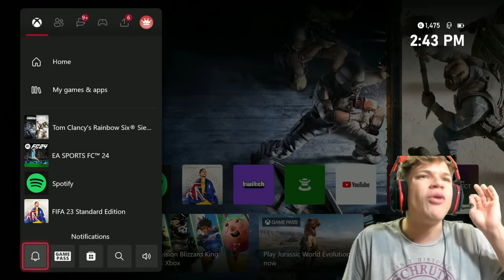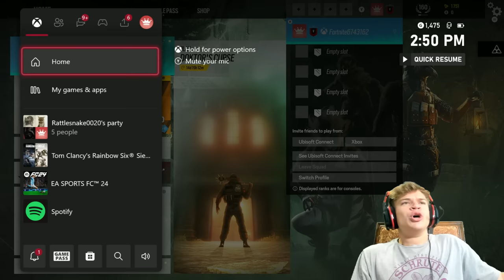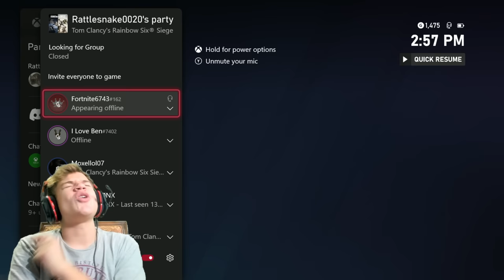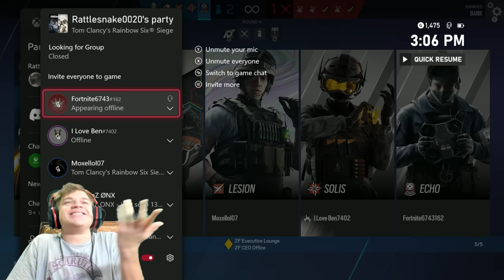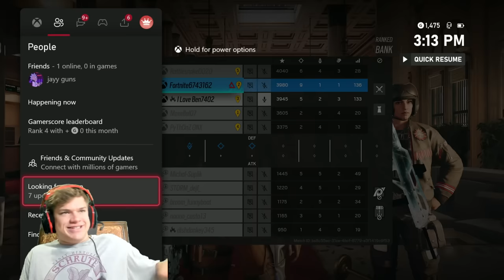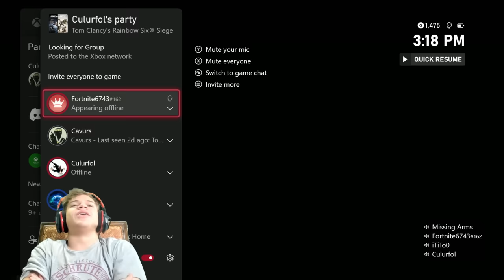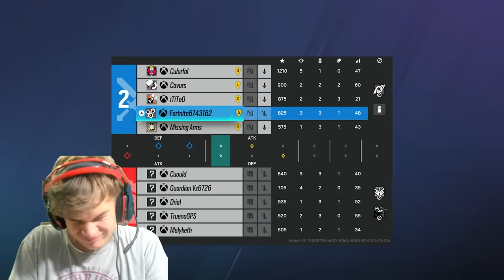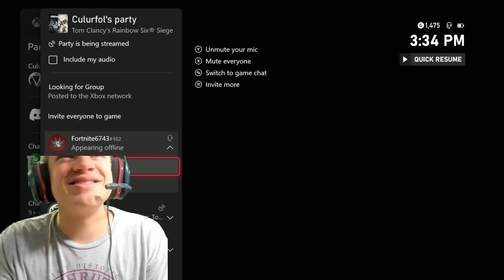Going Undercover in TOXIC Platinum Lobbies